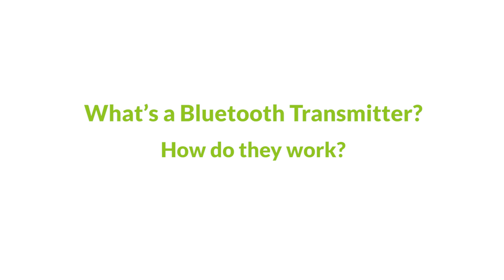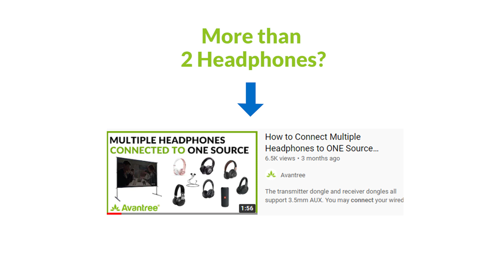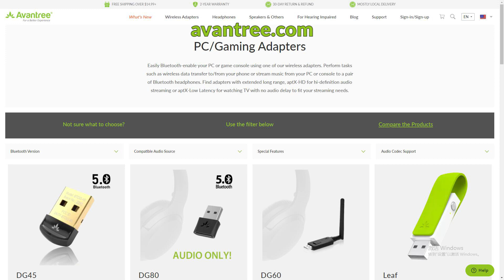What Does a Bluetooth Transmitter Do? How Does a Bluetooth Transmitter Work? How to Add Bluetooth?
[What's a Bluetooth Transmitter? What Does a Bluetooth Transmitter Do? How Does a Bluetooth Transmitter Work? What is a Bluetooth Transmitter Used for?
You'll find the answer in this Video.

Ever wonder How to Add Bluetooth onto your Device?
A Bluetooth Transmitter, sometimes known as Bluetooth Adapter or Bluetooth Dongle or Bluetooth Converter... "adds" Bluetooth capability onto a Non-Bluetooth Device.

It "converts" wired audio signals into wireless signals, and transmit the wireless signals via Bluetooth into your wireless audio devices such as a Bluetooth Headphone or Bluetooth Speaker.
In other words, with a Bluetooth Transmitter, you'll be able to Connect Bluetooth Headphones to PS5, Connect Bluetooth Headphones to PS5, Add Bluetooth Speaker to PC... even if your PS5 & TV & PC didn't come with Bluetooth.

Bluetooth Transmitters can work with pretty much any audio source that has an audio output jack. Common compatible audio output jacks include Digital Optical (aka S/PDIF or TOSLINK), 3.5mm AUX (aka Headphones Jack), RCA (Red/White ports labeled "AUDIO OUT"), USB Type-C, and Regular USB. When used with an extra adapter, 6.35mm (i.e. PHONES jack on Stereo) and Lightening Jacks (Apple products) can also work.

Avantree is an industry leader who specializes in Bluetooth Transmitters. We make Bluetooth Transmitter for TV, PC, and Gaming Consoles including PS5, PS4 and Nintendo Switch.

[Bluetooth Transmitter for TV works with]

[Bluetooth Transmitter for Gaming Consoles works with]
Sony PlayStation 5 (PS5), Sony PlayStation 4 (PS4), Nintendo Switch, Android Phones (Type-C Transmitter)

[Bluetooth Transmitter for PC works with]

[Other Common Audio Sources]
AV Receiver (Stereo), Blu-Ray Player, Projector, Xbox (for Listening only) etc.

[Common Bluetooth Headphones & Speakers Brands used with Bluetooth Transmitters]

[Time Stamps: What Does a Bluetooth Transmitter Do?]
0:00 Intro
0:28 What's a Bluetooth Transmitter?
1:08 How to Use Bluetooth Transmitter?
1:26 Additional Cool Features.
1:43 Special Features of Certain Transmitters.